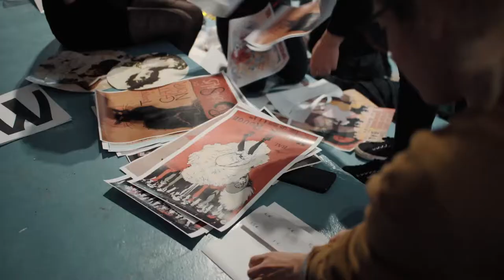In Gueuses We Trust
ROLLER DERBY Moulin Rouge, les 5 ans des Gueuses !

Directed by Hector Granero

Sound FX by marie mitliebe
Starring  Sacrées sans Coeur (Gueuses A) vs Burning Mussels (Le Havre) / les Buttées de Montmartre (Gueuses B) vs l'UB Frottis /All the referees who took part.